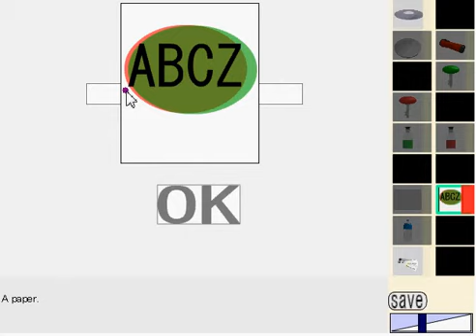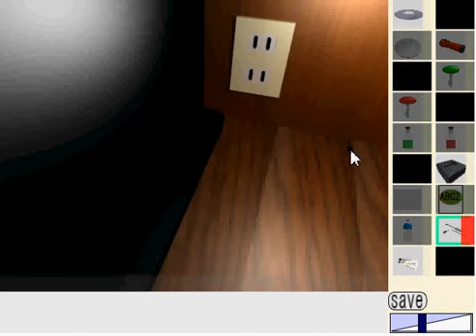Videosoluzione - Room Escape 6